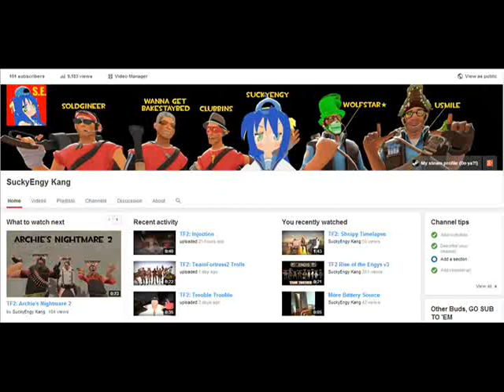TF2: Subber Fortress (Q&A Announcement CLOSED B*TCH)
I've been wanting to use this track for quite some time now, But anyways goys, thank you so much for the 100 subs, it's been a fun half a year of animating with you guys, and also I 'm starting a Q&A session so leave dem questiony comments below and by this Sunday I shall answer dem.